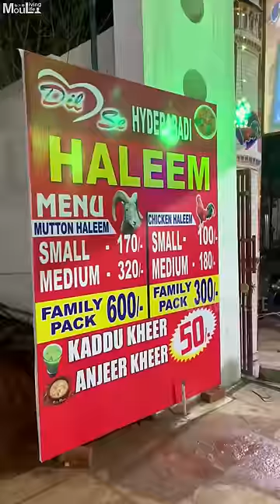Tasty Chicken Haleem and Mutton Haleem 😋❤️ Ramzan Special 😍 in Vizag ❤️